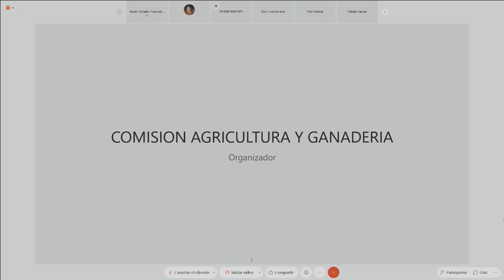Reunión de la Comisión de Agricultura, Ganadería, Pesca y Desarrollo Rural, del 21 de abril de 2021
Reunión ordinaria de la Comisión de Agricultura, Ganadería, Pesca y Desarrollo Rural, que preside el senador José Narro Céspedes, del Grupo Parlamentaria de Morena. (Modalidad a distancia).